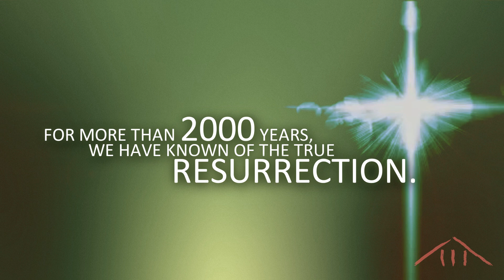Do You Believe? "I AM" Bumper 4-13-14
Video by Brandon Hixson